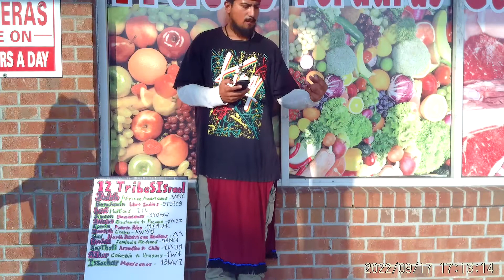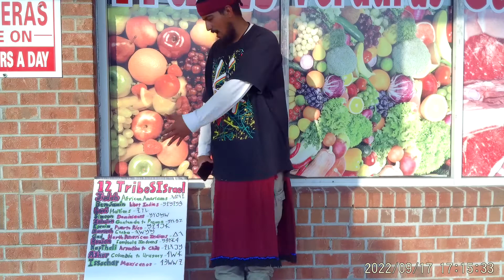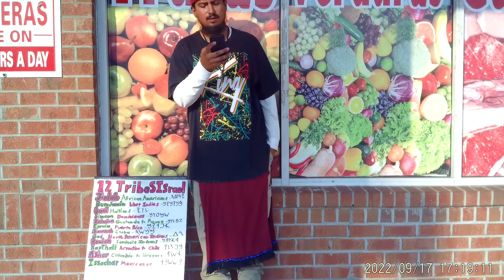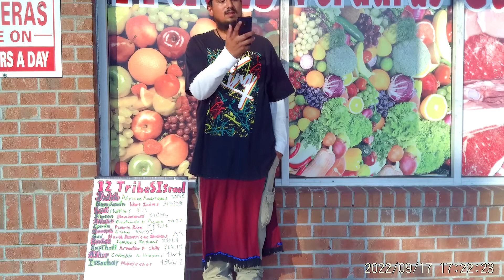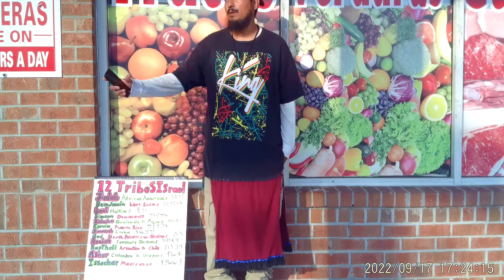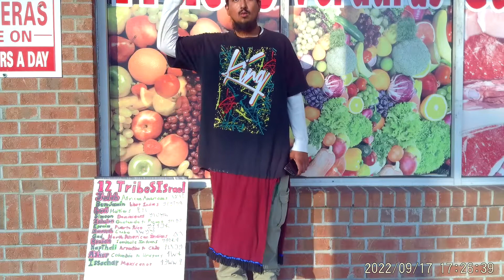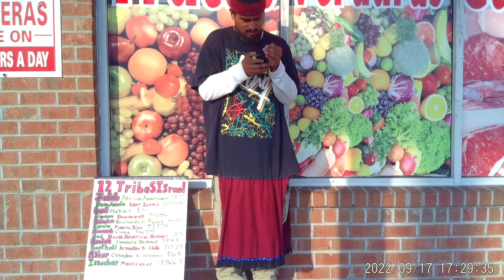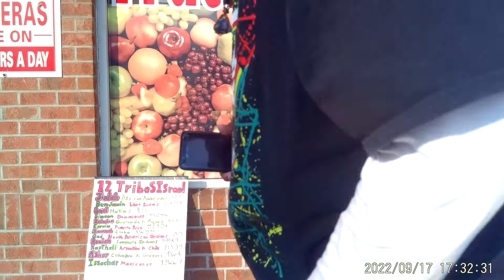He who has ears let them hear